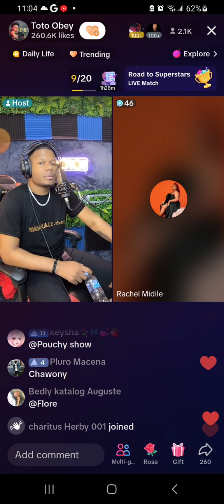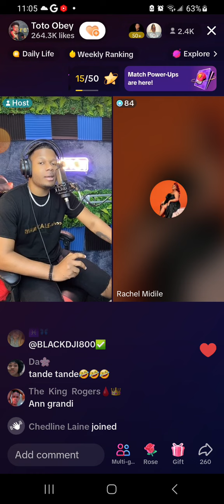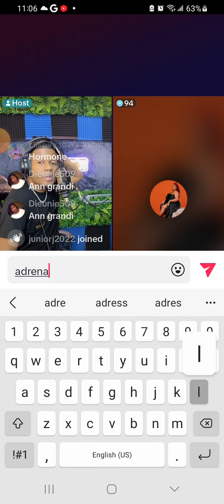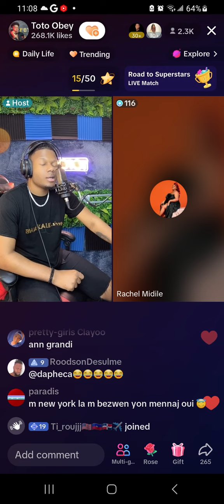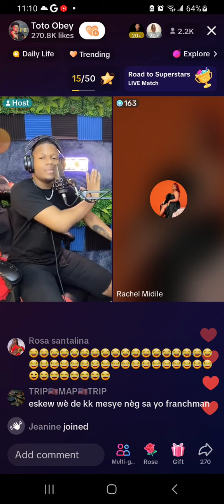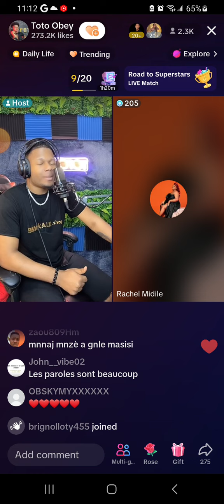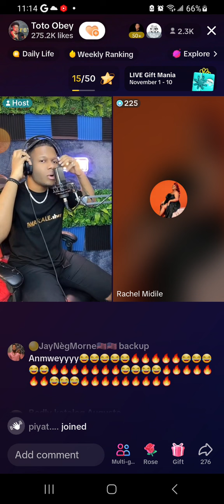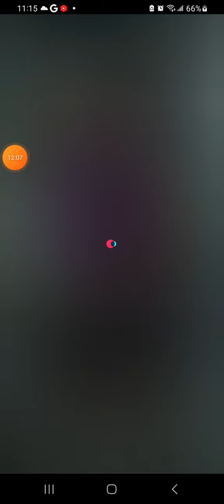😃😅 nèg sa a kite ak manzè genlè te manke yon fèy wii, misye pran feeling li nan gwo bagay papa🥰🤩